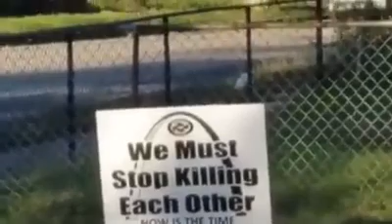American Eagle Eating A Cat In The Neighborhood